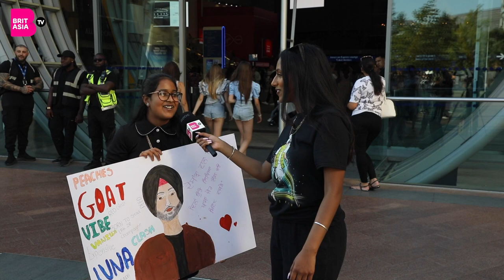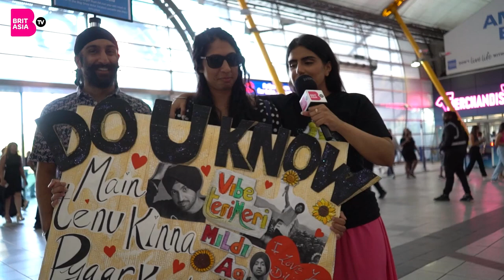LIVE: DILJIT DOSANJH - UK Tour 2022 - o2 Arena (London)